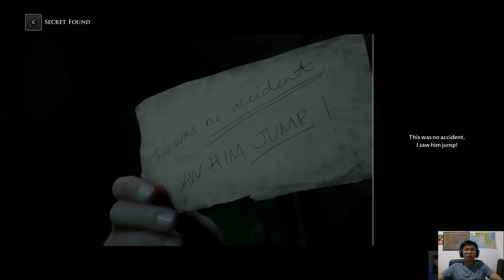MAN OF MEDAN PART 7 , DI TEROR CEWE SEKSI TAPi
TAPI BOHONGG